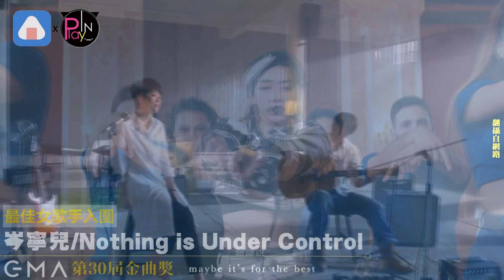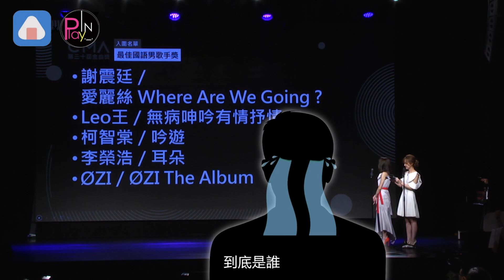【近期】狂！蔡依林入圍7獎 蕭敬騰蔡健雅成遺珠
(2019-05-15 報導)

即將迎來30週年的金曲獎
將在下個月登場
15日率先公佈入圍名單
今年的最大贏家
完全沒有意外
就是她